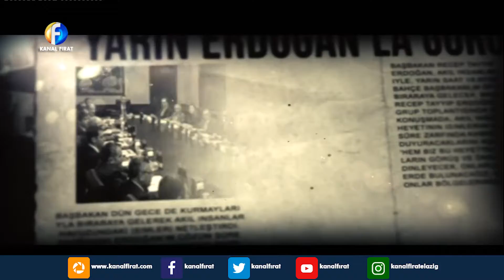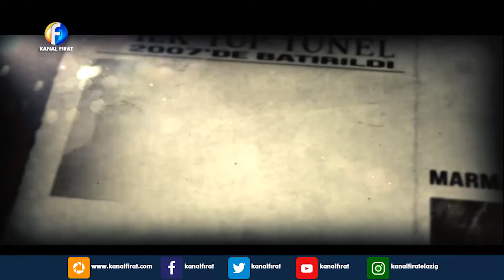Gündeme Dair Özel 07 09 2019